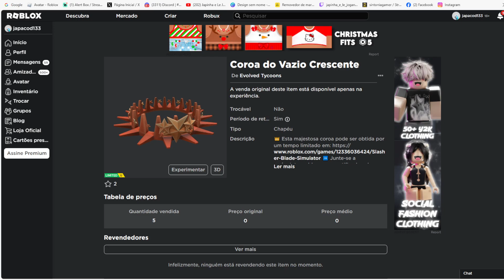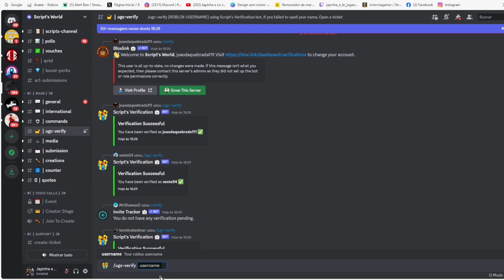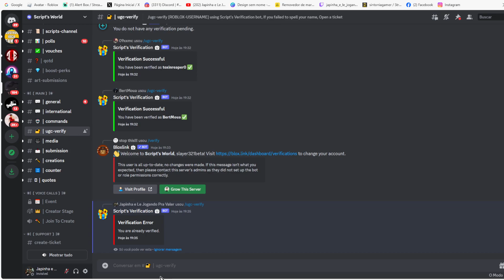Coroa do Vazio Crescente Limited UGC Grátis agora no Roblox Evento 2023 FREE LIMITED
wwwwwwwwwwwwwwwwwwwwwwwwwwwwwwwwwwwwwwwwwwwwwwww